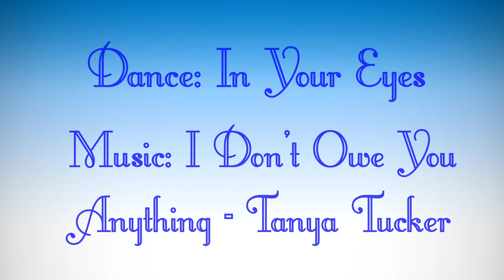WS Melinda Zimonyi - Dance: In Your Eyes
4. Catalan Country Christmas Day

Dance: In Your Eyes

Choreograph: Melinda Zimonyi